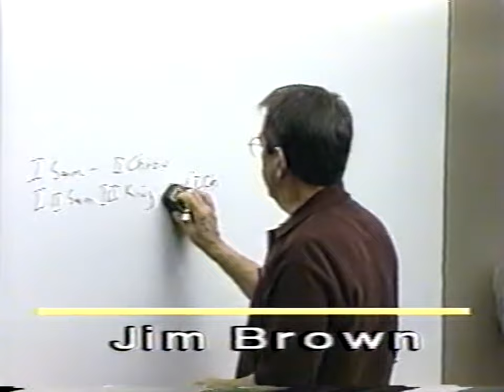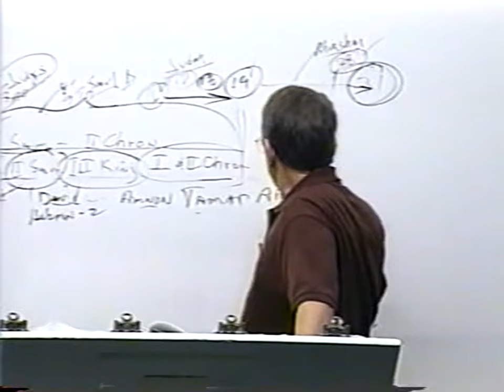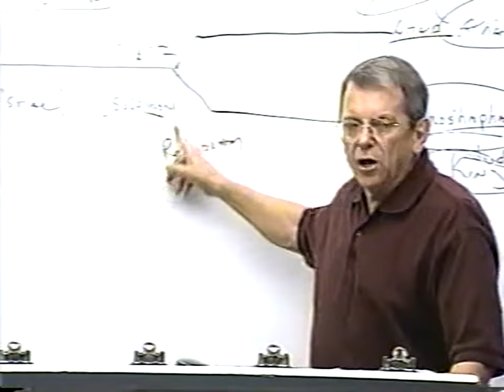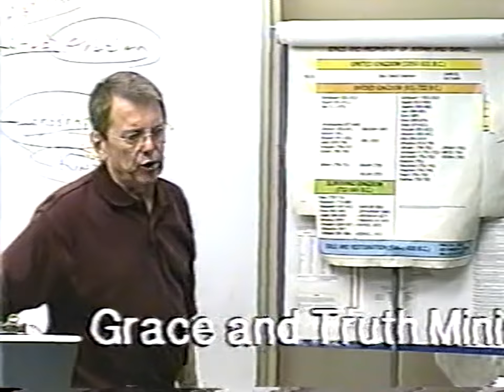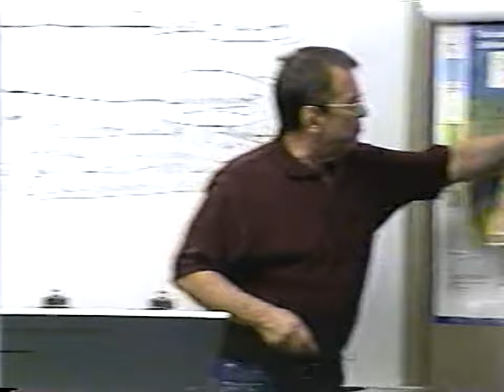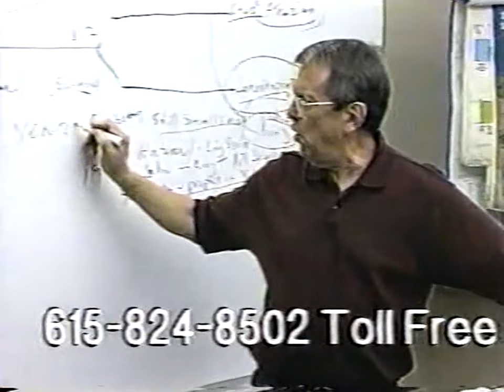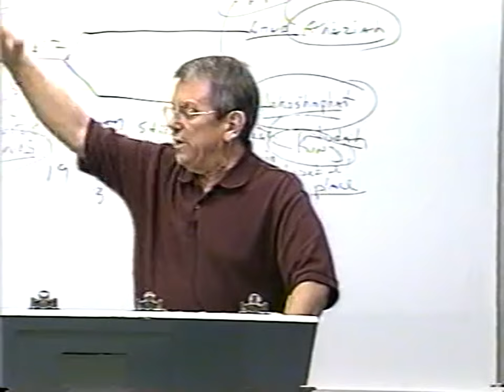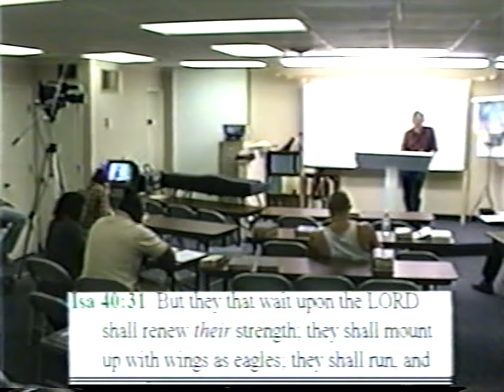#1471 Elisha, Son Of A Noble Man, Waiting On God To Call Him In Order To Fulfill Office Of Elijah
1471 SN081802 Elisha, The Son Of A Noble Man, Waiting On God To Call Him In Order To Fulfill The Office Of Elijah

James 1:18
Romans 9:15-16
Psalms 110:3
Ezekiel 36:9-12,23
Jeremiah 4:6,27-28
Daniel 4:35

Isaiah 46:10
Ecclesiastes 3:14
Ephesians 1:11
Isaiah 42:9
Daniel 2:28
Acts 3:18, 15:18

Isaiah 45:7
Job 2:10, 42:11
2 Samuel 24:16
Jeremiah 4:6, 5:15, 6:12,19, 11:11,23, 19:3, 23:12
Amos 3:6

1 Corinthians 2:14
Romans 10:14
John 8:47, 9:31, 10:24-29, 17:2-10
Isaiah 64:7

Predestination (pro'orizo)
Romans 8:29-30
Acts 4:28
1 Corinthians 2:7
Ephesians 1:5,11

Romans 1:4 declared (aorist past tense)
Luke 22:2 determined (aorist past tense)
Acts 2:23 determinate (aorist past tense)
Acts 10:42 which was ordained (perfect)
Acts 17:26 determined (aorist)
Acts 17:31 hath ordained (aorist)
Hebrews 4:7 limiteth (present tense)

Orderly Arrangement
John 3:16 world (kosmos)
Romans 13:1 ordained (tasso)
Acts 13:48 ordained (tasso)
Galatians 4:3,9 elements (stoicheion) **
Colossians 2:8,20 rudiments (stoicheion)
Hebrews 5:20 principles (stoicheion)
2 Peter 3:10,12 elements (stoicheion)
Romans 4:12 who walk (stoicheo)
2 Peter 1:5 add (epichoregeo)

John 15:18-20, 16:33
James 4:4
Luke 6:22-23
Acts 14:22
2 Timothy 3:12
1 Thessalonians 1:6, 3:3,4

Fellowship/No Fellowship
II Thess 3:6 (withdraw)
Eph 5:11 (have no fellowship)
II Cor 6:14-17 (come out be separate)
I Cor 5:9-11 (not to keep company)
Rom 16:17 (avoid)
Haggai 2:12-14
I Tim 6:5 (withdraw)
II Tim 3:5 (turn away)